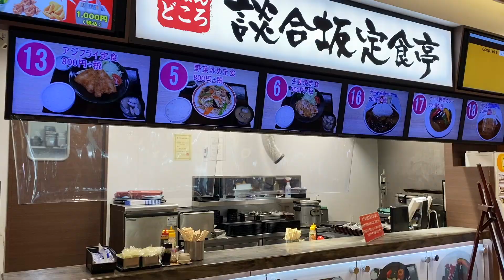Travel vlog | Part-1 | Chee & Chaa | Malayalam Vlog Japan | Kamikochi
This is a travel vlog. We are on a trip to Takayama, Gifu Prefecture. On the way we had stops at Kamikochi, Choshi waterfalls.
Chee & Chaa is a Malayalam Vlog introducing Japan, the traditions, food, festivals and places to travel.

Japan Diaries by Chee and Chaa